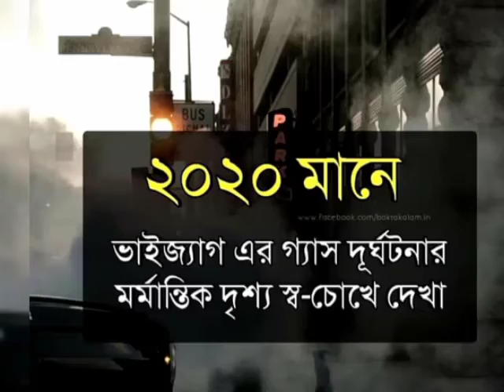২০২০ মানে অভিশপ্ত একটি বছর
2020 মানে আমাদের মতো মধ্যবিত্ত ছেলেদের সপ্ন থমকে যাওয়া